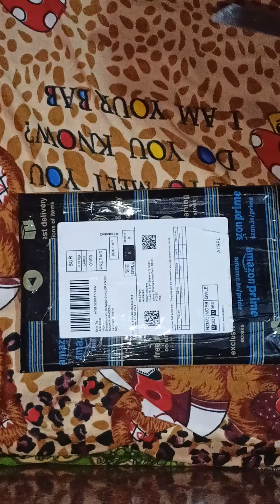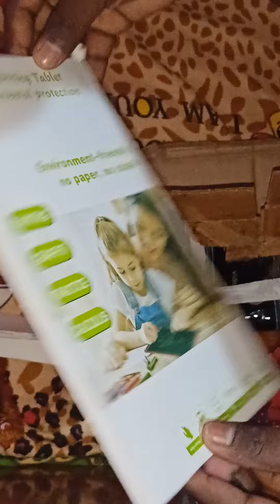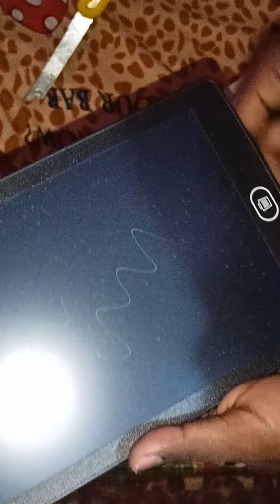my first unboxing and funny unboxing video 😂😂. study pad vo bhi khab nikla 😂